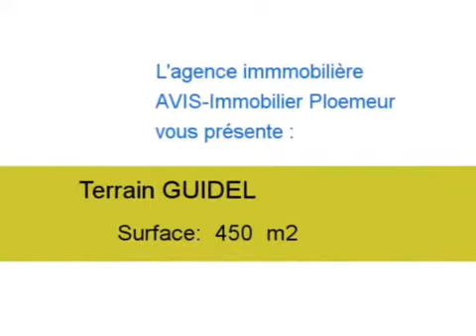Achat Vente Terrain GUIDEL 56520 - 450 m2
Cliquez sur ce lien pour en savoir plus (prix, contacts)

A vendre à GUIDEL un terrain de 450 m2.

Annonce immobilière : Achat Vente Terrain GUIDEL 56520 Morbihan